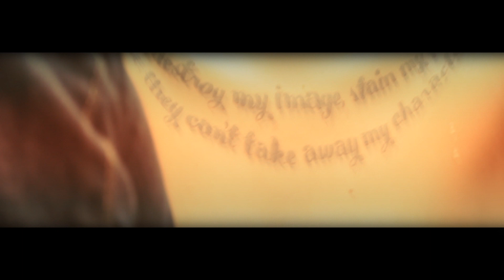Kwento - St.Jhulz ft. Lil' Noizy (Official Music Video)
Zero Prod. Presents:
KWENTO by St. JHULZ Featuring LIL' NOIZY of E-UNIT
with OBLIQUE & YOHGA of E-UNIT, GLADDYGOD & MARVIN B.
ORIGINAL COMPOSITION by St. JHULZ & LIL' NOIZY

ZERO PRODUCTION
Director: Vanz Lavado / Asst Director: Kevin Buguis
Tech Director: Myles Caparedo
DOP: Vanz Lavado / Mike Balutan / Mark Bayhon / Mendel Serrano
Editor: Jaycee Garcia / Vanz Lavado
Photographer / Stills: Julius Lap Garcia / Aprille Jane Delmiguez
Production Manager: Cathy Monterola
Location Manager: Kevin Buguis
RESPECT TO ALL FILIPINO RAPPERS
ONE LOVE ONE MUSIC